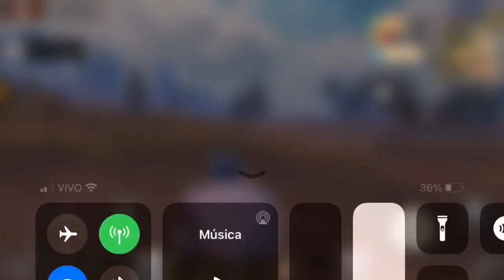COMO CONSEGUIR MUITO RASTREADOR PARA PROTEGER SUA BASE LAST DAY RULES